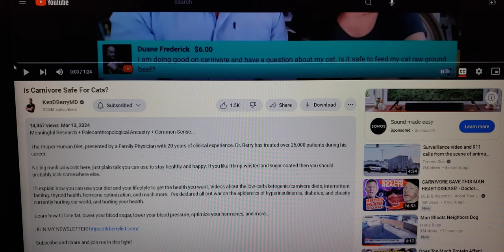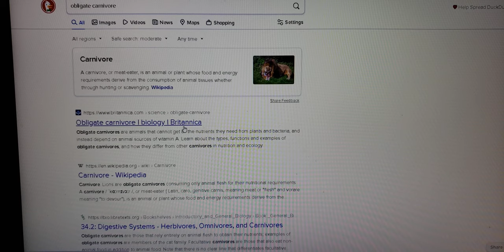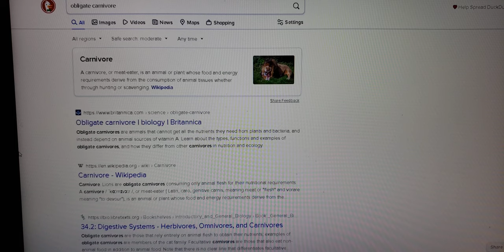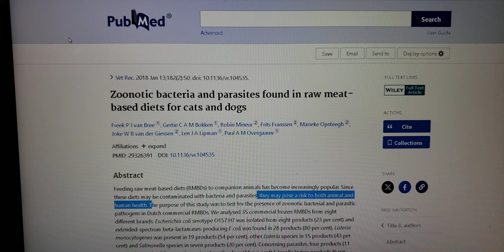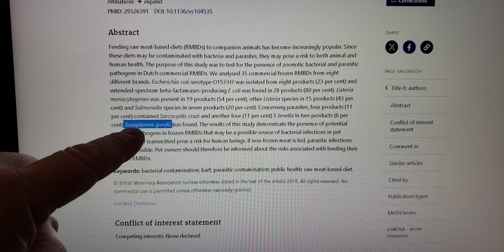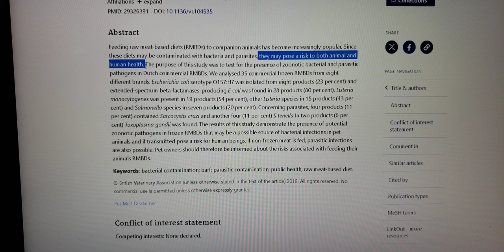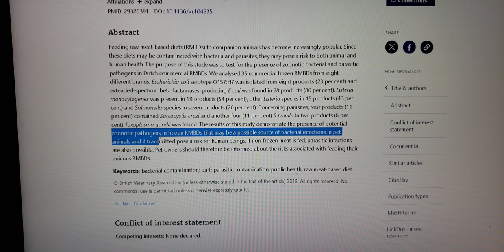Dr Ken Berry "cat abuse" claim? Shout out and some questions , raw meat ,Toxoplasma Gondii?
Ken
what are your thoughts on this?

From the mentioned studies...
Pathogens in raw meat posing health risk
*parasites*
Toxoplasma gondii
Neosporum caninum
Sarcocystis spp.
Cryptosporidium parvum
Echinococcus granulosus
*bacteria*
Staphylococcus spp.
Enterococcus spp.
Clostridia spp.
Listeria spp.
Brucella spp.
Campylobacter jejuni
Salmonella spp.
Escherichia coli
*viruses*
Rabies (Lysavirus)
Feline and canine Calicivirus
African Horse Sickness (Orbivirus)
Hepatitis E (Hepatitis E Virus)